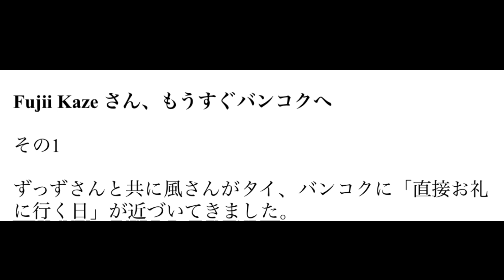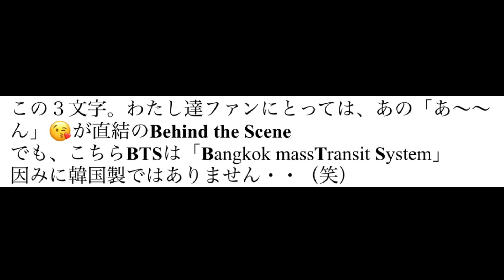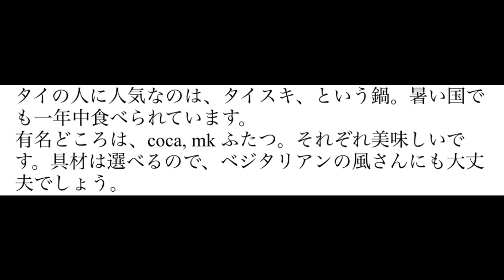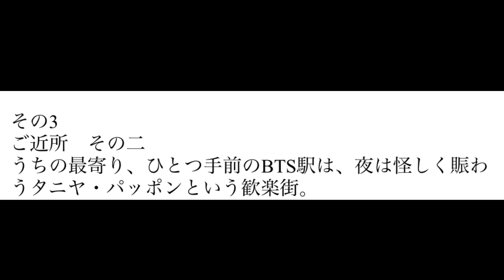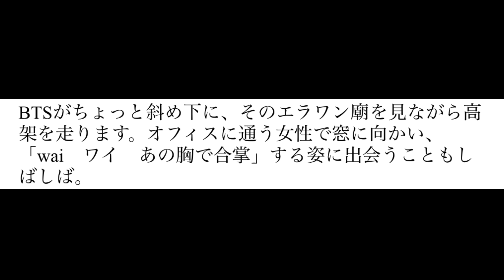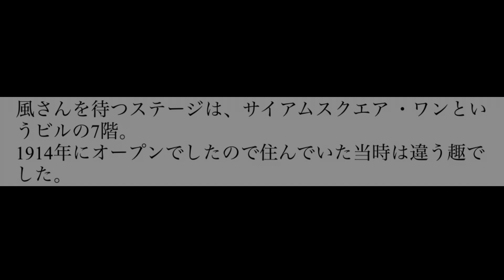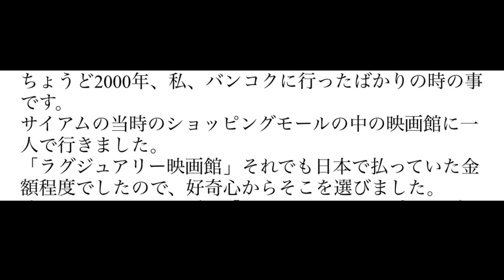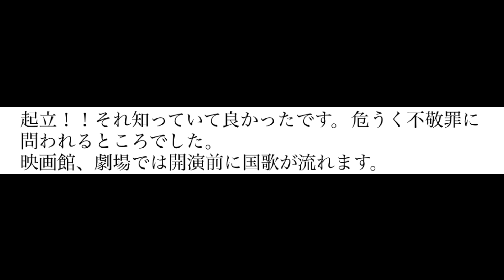[藤井風] 7/1&2 タイ🇹🇭公演に向けてNonnaさんから貴重なタイ🇹🇭情報をお届け頂きました🙏えっ、そんな事が?!